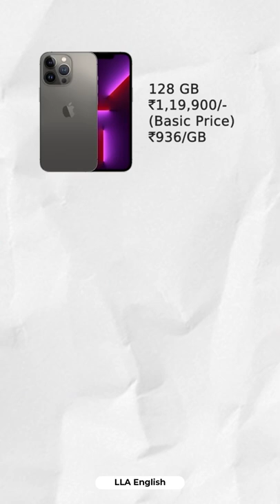Why Do We Buy OVERPRICED POPCORN At Movies? LLAShorts 39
Why Do We Buy OVERPRICED POPCORN At Movies? | What is decoy pricing | How brands tricks you with decoy pricing strategy?
Host: Garima Mahawar
Editing: Rohan Agarwal